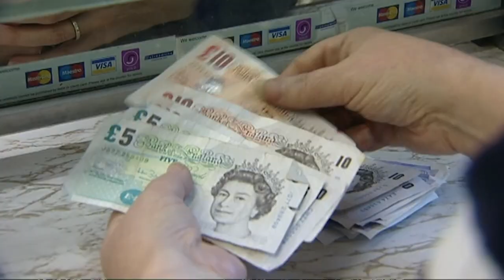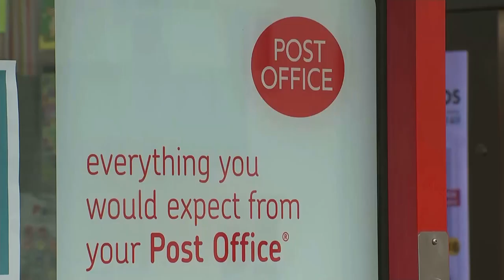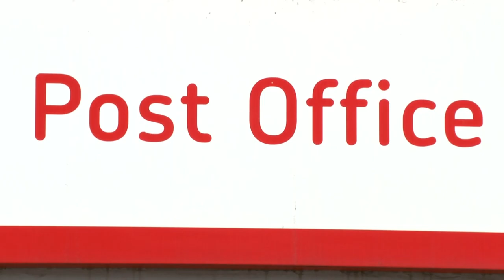Horizon Scandal: 2,000 postmasters will get compensation by end of year | 5 News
► A Post Office boss stated more than two thousand postmasters will get compensation by the end of the year, for the scandal that saw them wrongly accused of theft.

One solicitor for the victims said he'll wait for those words, to turn into actions.